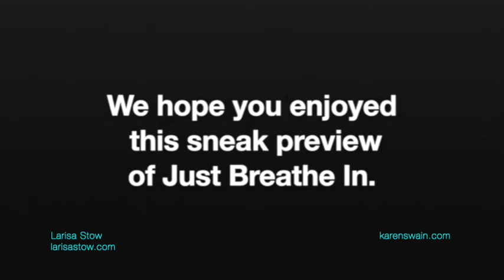✨An Angel Healed Me Larisa Stow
Larisa Stow was born to wake, shake and create a vibration-raising WEvolution. A modern-day mystic, student of heart-centered living, sacred sounds gypsy and Transformational Life Coach, Larisa is the lead singer, songwriter of the band Larisa Stow & Shakti Tribe, a sacred world mantra rock group inspired to up-level consciousness.

THANK YOU for SHARING these conversations, we present them to you completely FREE with NO Ads!  Please spread the LOVE and Wisdom. BIG LOVE ks. 💜

Spiritual Teacher, Psychic Medium and Channel, KAren helps you align with your Soul's calling. and download her free report '10 Top Ways to Lasting Happiness'. KAren Swain is a Channel, Mentor, Spiritual Teacher and Way-shower for the expansion of our Powers of Deliberate Creation, invites other teachers and experiencers to ATP Media to expand the conversation of how to evolve human consciousness, expand human potential, overcome adversity, advance human society as we transition to the next evolutionary step in human evolution. Enjoy our conversations. BIG LOVE ksx

Appreciate KAren's work on ATP Media Awakening Consciousness?  Please support us, you can share your love on this THANK YOU 💖

  SHINE YOUR LIGHT Brightly JOIN US IN THE INNER SANCTUM

Calling all Difference Makers and New World Teachers... Join The Inner Sanctum monthly Online Gatherings for Deliberate Creation teachings, Spiritual Awakening and more. Meet some of the wonderful guests KAren has had on ATP Media and be supported by a tribe of like minded spiritual teachers and seekers.

When you join you have access to all the recording and each month you can meet KAren and her guests and ask your questions.